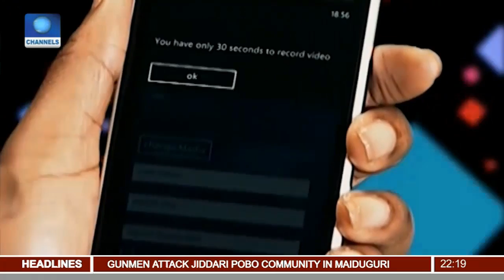News@10: South East Devt. Commission Bill Passes Second Reading In Senate 07/06/17 Pt. 2